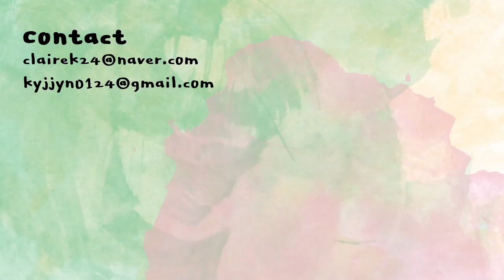3분튜토리얼👀 별 총총⭐ 노을지는 하늘을 담은 메이크업 | 클레어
샤밤샤밤 아이섀도우 바 팔레트
빛나는 밤
shabam shabam eyeshadow bar palette
38,000RW

클리오
젤프레소 워터프루프 펜슬 젤라이너
CLIO
gelpresso pencil gel liner
12,000KRW

코링코
막카라 롱래쉬 컬링
CORINGCO
mak-cara long lash curling
deep black
30,000RW

TOOL

베이스 섀도우 브러쉬310
ETUDEHOUSE
base shadow brush 310

이니스프리
스몰 아이섀도우 브러시
INNISFREE
small eyeshadow brush

미샤
퍼펙트 아이래쉬 컬러
MISSHA
perfect eyelash curler